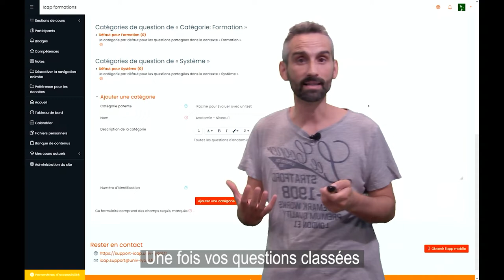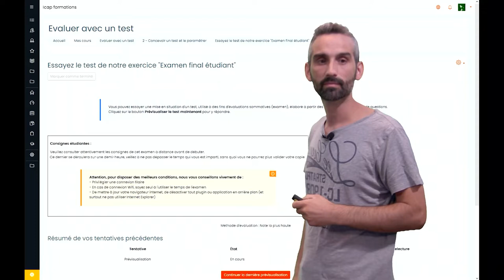Evaluer avec un Test La Banque de questions d'un cours Moodle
Vidéos d’accompagnement du service iCAP – Université Claude Bernard Lyon 1